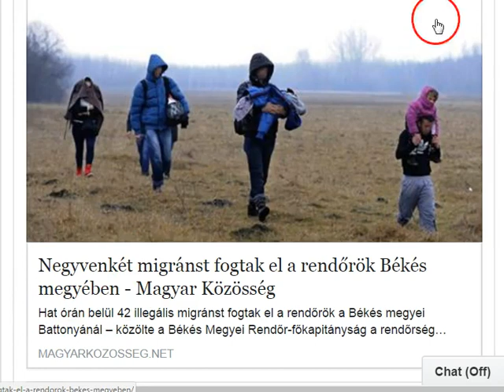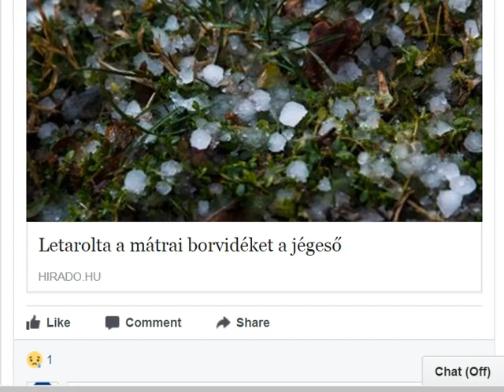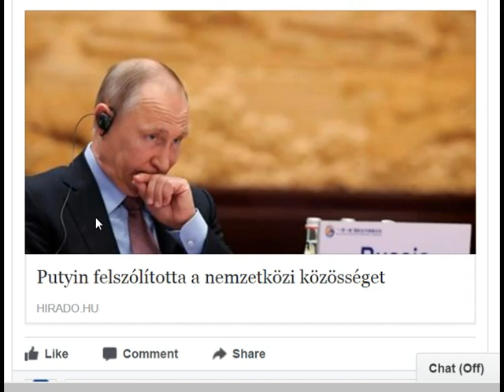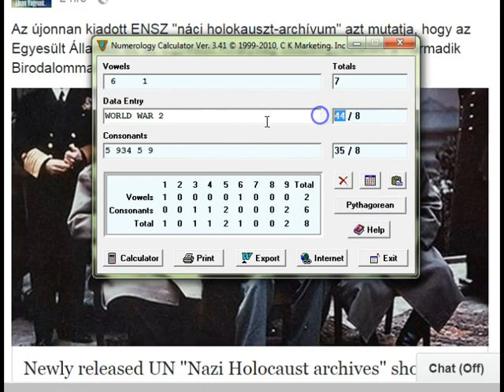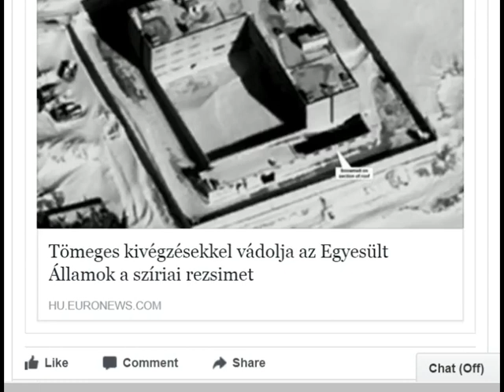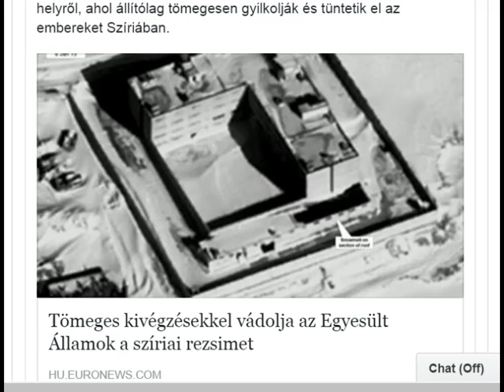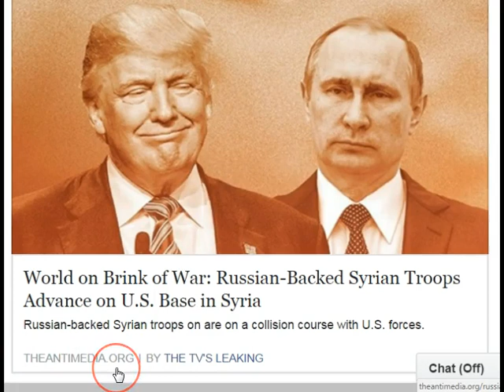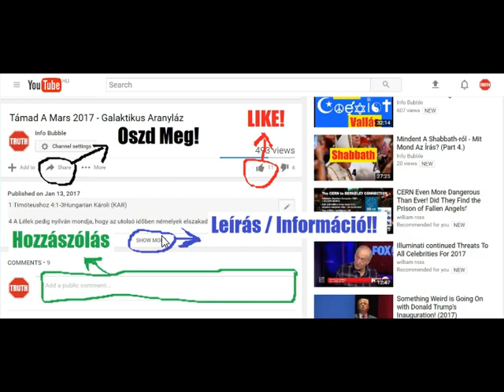Új Világrend Hírek Röviden 20170516 - Az ÖsszeEsküvés